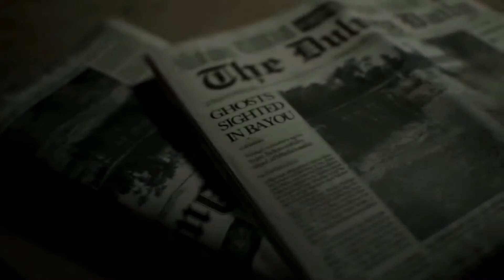Resident Evil 7: Biohazard Official Trailer [GAME DOWNLOAD IN DESCRIPTION]]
Resident Evil 7: Biohazard was just anounced at 2016's E3